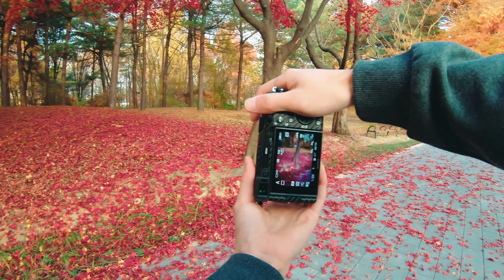Sony A7C | Leica Summicron-c 40mm f2 | POV PHOTOGRAPHY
The autumn landscape was filmed with Sony cameras and Leica lenses.

Camera equipment
- Sony A7C
- Leica Summicron-c 40mm f2